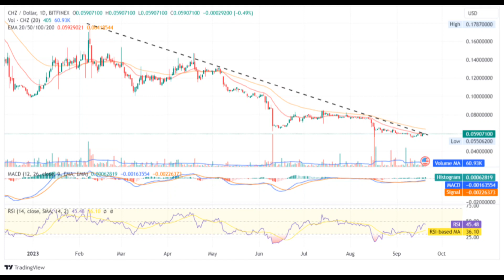Chiliz(CHZ) Coin Price Prediction 2023 /Chiliz(CHZ) Coin News Today /Chiliz(CHZ) Technical Analysis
Hello everyone. in this video, we shared Chiliz(CHZ) coin analysis and Chiliz(CHZ) price prediction with you.